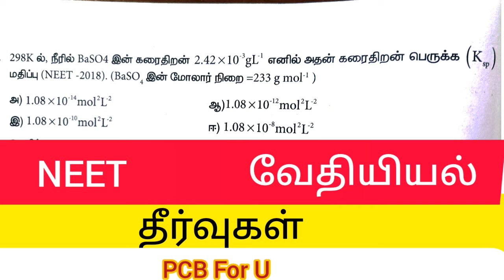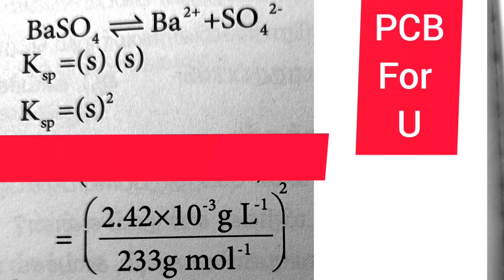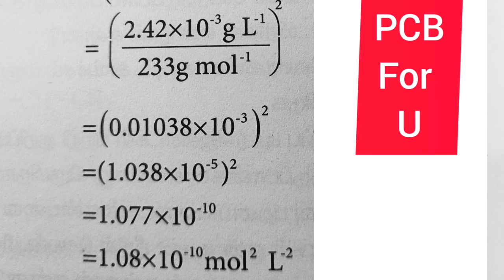NEET வேதியியல் தீர்வுகள்